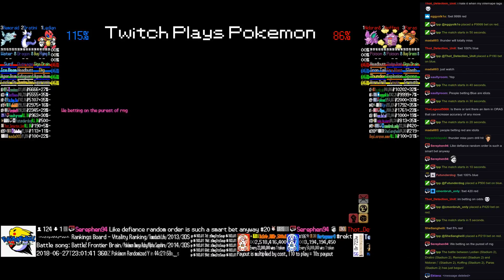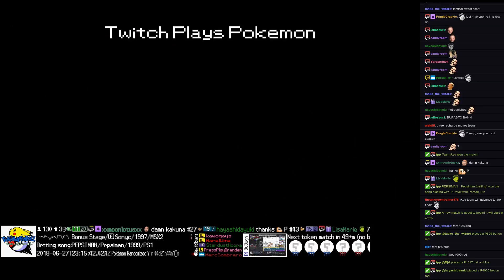Twitch Plays Pokémon Battle Revolution - Matches #121377 and #121378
#121377 [Blue: Ledian (Stadium 2), Dratini (Stadium 2), Remoraid (Stadium 2)] vs [Red: Nidoran♂ (Stadium 2), Koffing (Stadium 2), Paras (Stadium 2)]

9:51 : #121378 [Blue: Espeon-M (m-Standard), Combusken-M (m-Standard), Rayquaza-M (m-Standard)] vs [Red: Zangoose-M (m-Standard), Feebas-M (m-Standard), Moltres-M (m-Standard)]